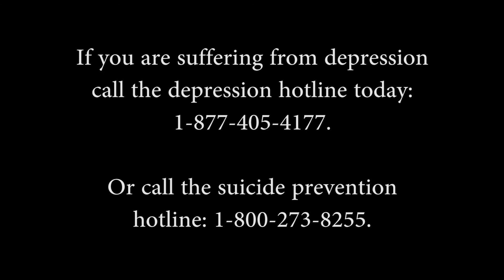Light at the End - Student Short Film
In the emotionally charged short film "Light at the End," Hazel, a resilient middle school student, confronts a series of heart-wrenching challenges that threaten to overwhelm her young spirit. As she navigates her mother's arduous battle with cancer, Hazel's world becomes a fragile balancing act of coping with relentless bullying at school and enduring a profound sense of isolation.

This short dramatic film is written by Mariana R and stars Zuri M, Nirine Brown, A.J. Hierro, Albania Matos, and Mariana R. This film was made in 2019 and premiered at our school's film festival.